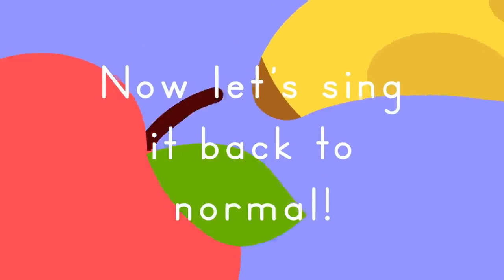Walking Walking + Apples & Bananas + Old MacDonald + More | Lingokids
| Endless hours of Lingokids music and songs for kids here ➽ | Get the Lingokids app and start the Playlearning™ adventure! (iOS & Android) ➽

Enjoy Walking Walking one of the most popular children's songs and many more!.

In this "Songs for kids" video:
00:00  Walking Walking
1:41 The Ants Go Marching
3:17 Apples & Bananas
7:54 Who Took the Cookie?
09:53 Old MacDonald Had a Farm